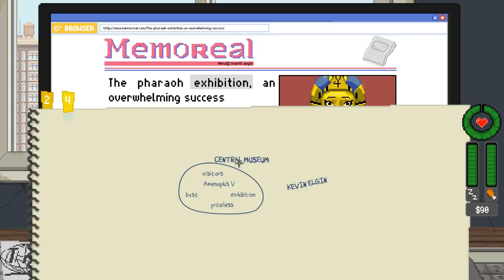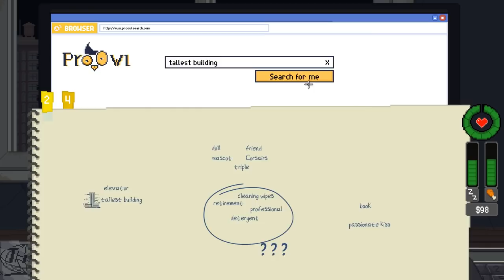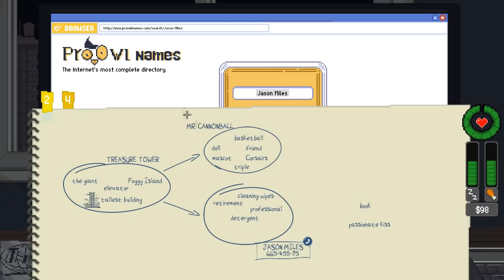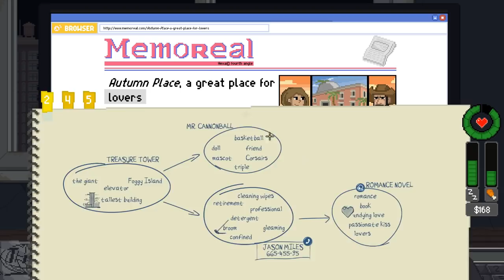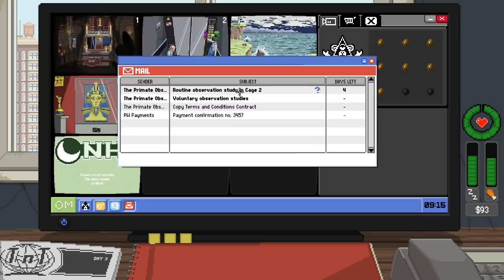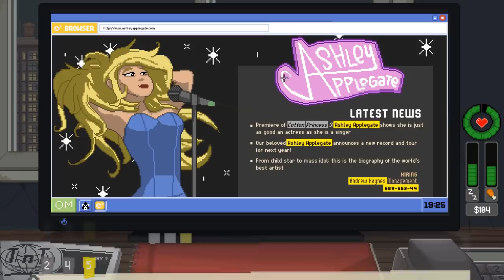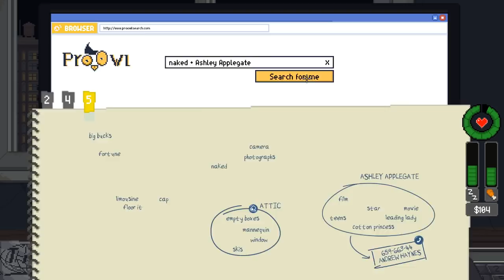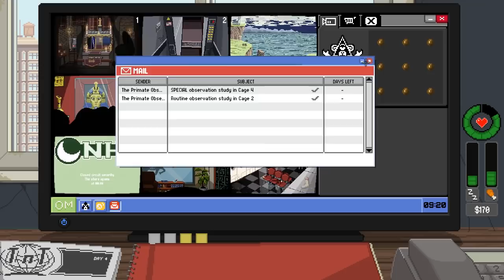ON VA TOUT FAIRE POUR LE SAUVER ! (Do Not Feed The Monkeys #3.1)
Bonjour à tou.te.s ! Aujourd'hui je commence ma 3ème partie de Do Not Feed The Monkeys ! Je vais beaucoup plus vite maintenant que je connais certaines histoires et le gameplay en général !
Hâte de savoir la suite, et vous ?